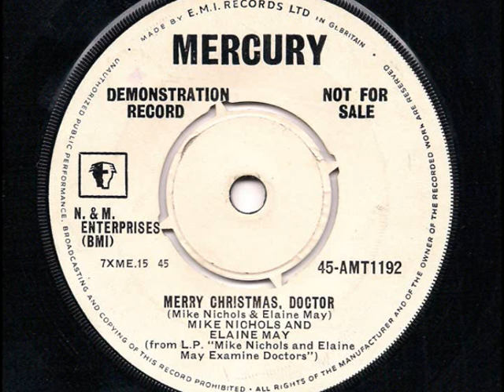MIKE NICHOLS & ELAINE MAY - Merry Christmas, Doctor - 1962 45rpm